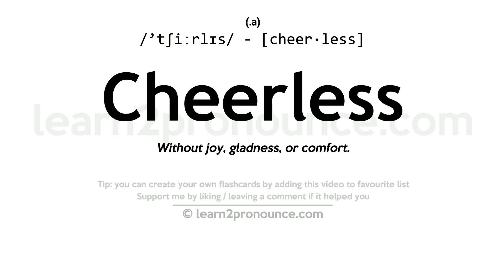Pronunciation of Cheerless | Definition of Cheerless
Cheerless pronunciation | How to pronounce Cheerless in English?
/`tʃiːrlɪs/
Meaning of Cheerless | What is Cheerless?
(adjective) causing sad feelings of gloom and inadequacy
What is Cheerless | Cheerless meaning and definition?